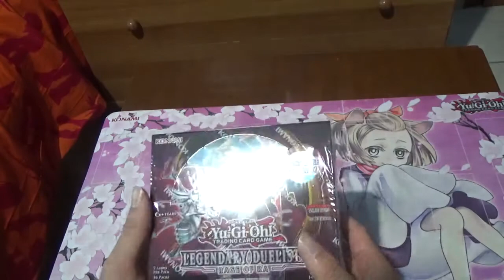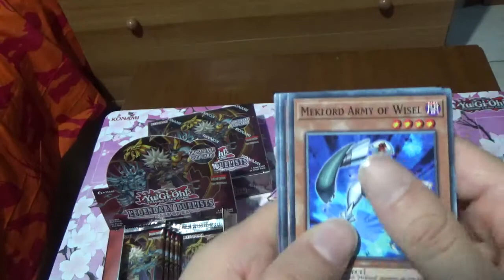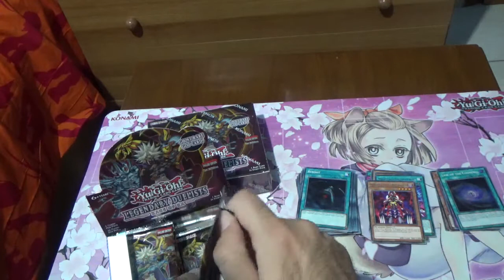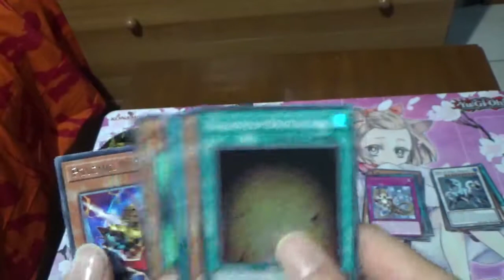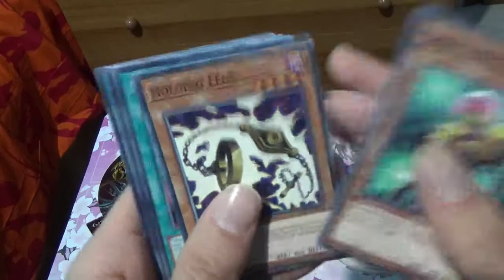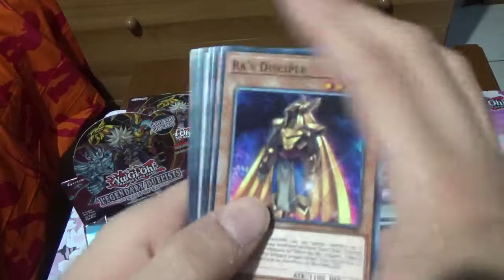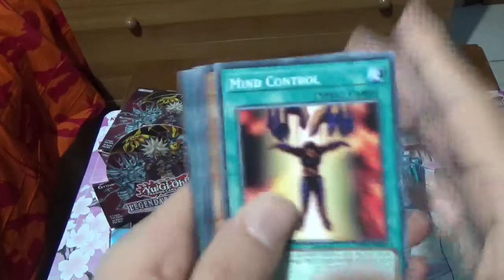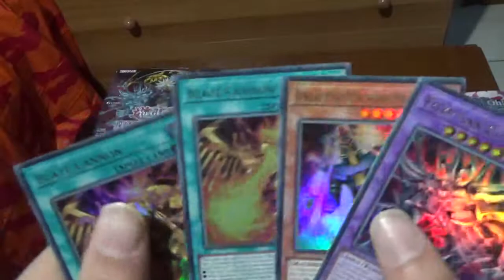Yugioh legendary duelists rage of ra booster box opening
Σε αυτό το βίντεο ανοίγω το πακέτο Yugioh legendary duelists booster box 2 φορές το πακέτο